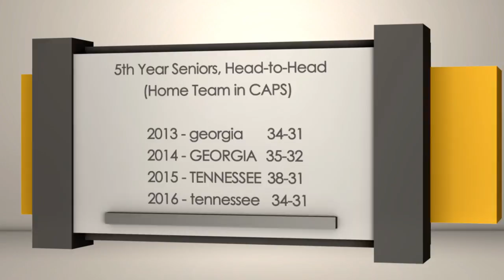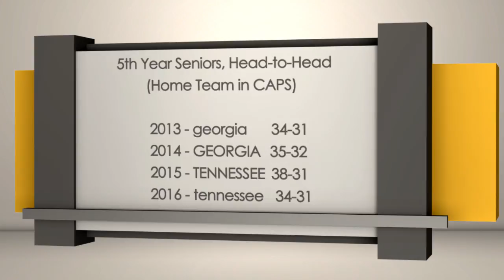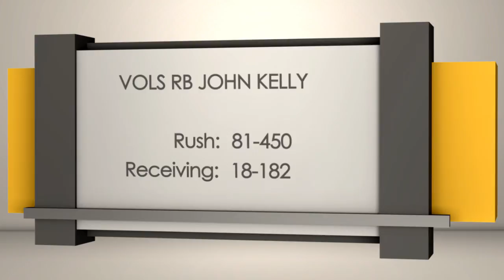Georgia Bulldogs at Tennessee Volunteers | Sports BIT | NCAAF Picks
On the Thursday, Sept. 28 Sports BIT show, Teddy Covers & Pauly Howard examine the SEC East Division showdown between No. 7 Georgia and Tennessee from Knoxville. Recent history says this one will go down to the wire.